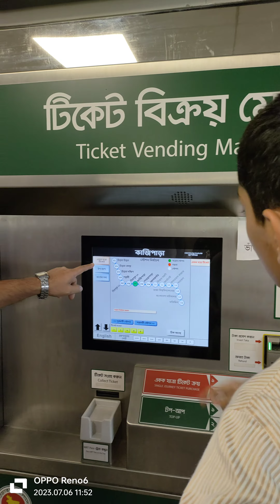মেট্রো রেল ভ্রমণ#Aliyana the mysterious vlogger